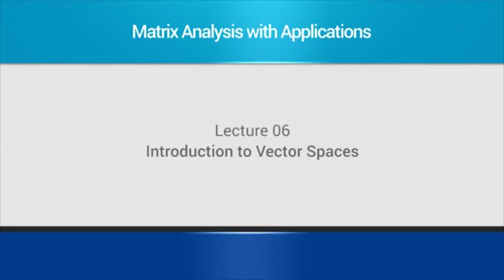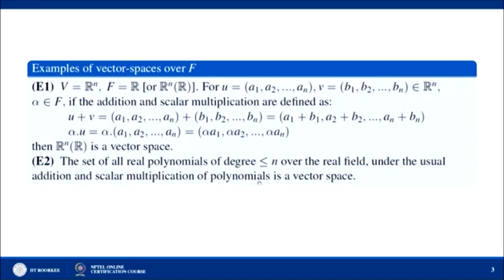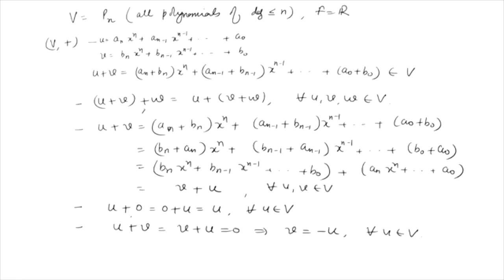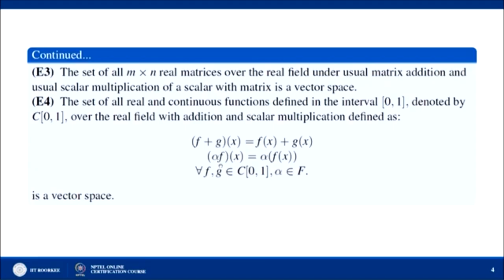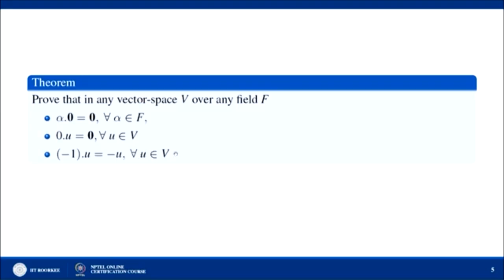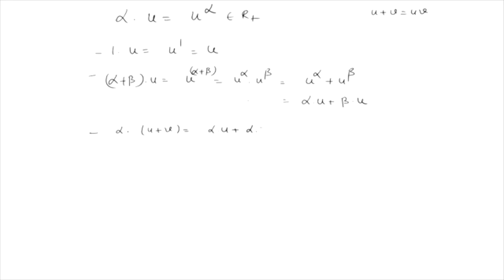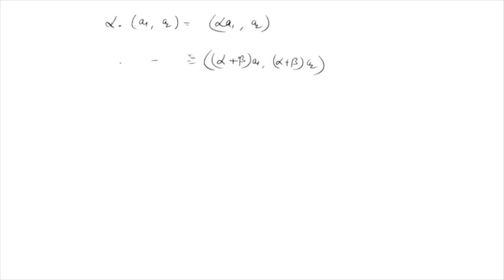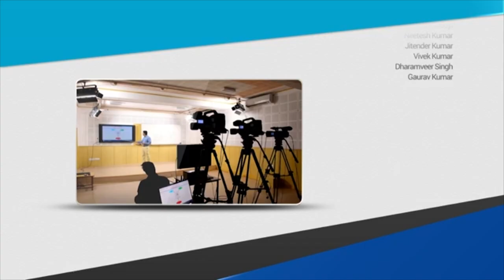Introduction to Vector Spaces